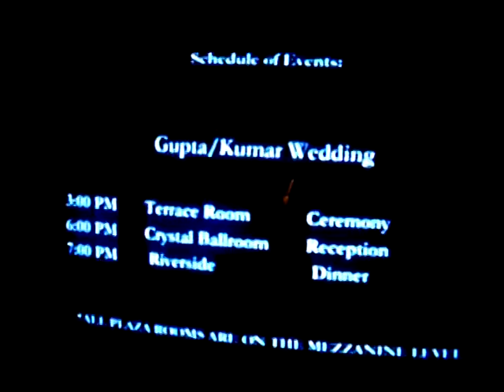KAWedAug06 08 Bride Dressing Up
As the closest older cousin-brother, I had to wake up early to clean the bride in a ceremony before she could get dressed.  It took a year until i got back my flip flops that i left there ;)